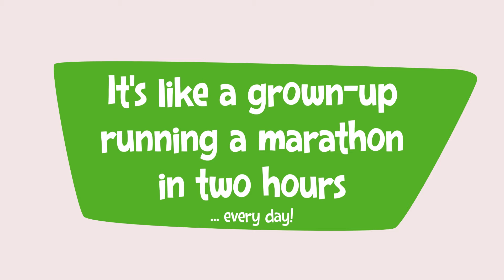TurboToddlers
We bet you can't guess how many tiny steps your toddler can take in an hour - check out our short video to find out how many Milo Rutherford (son of Olympic long jumper Greg Rutherford) took in one hour of play!